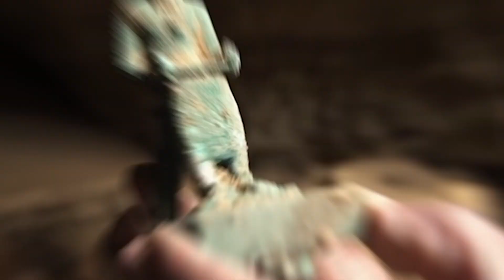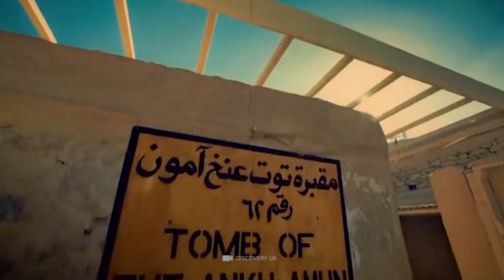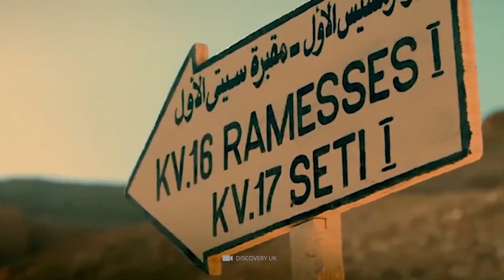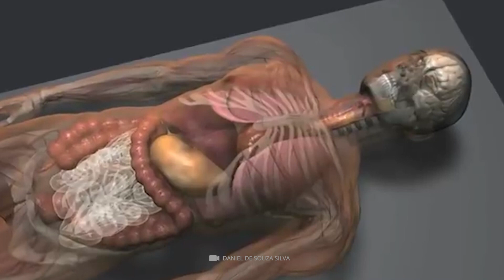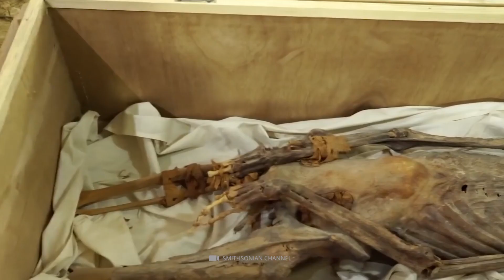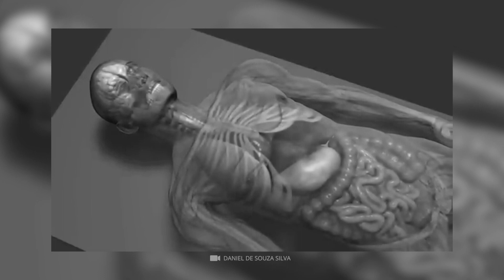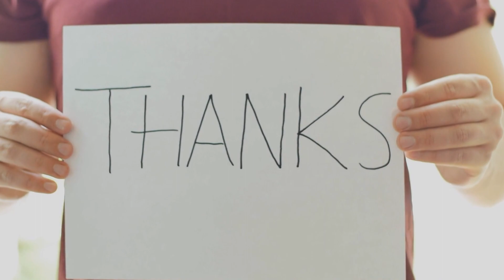Scientists Just Found the Tomb of the Egyptian God Osiris That Scared Scientists!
Welcome to another amazing documentary on the mysterious Egyptian God, Osiris! In this video, we will be exploring the recently discovered tomb of the Egyptian God Osiris, which has left scientists both amazed and scared. We will uncover the secrets and mysteries of this incredible archaeological find and see what new discoveries have been made about the ancient Egyptians. We hope you enjoy this journey as much as we have!